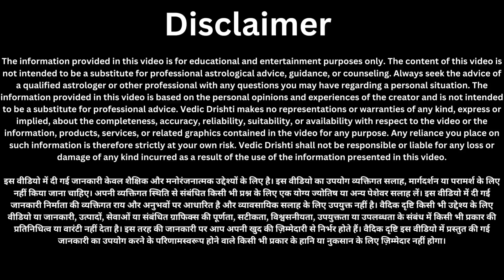24 जुलाई सावन का तीसरा सोमवार "यहां रखे एक जोड़ी हरी चूड़ी 24 घंटे के अंदर देखे चमत्कार //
24 जुलाई सावन का पहला सोमवार "यहां रखे एक जोड़ी हरी चूड़ी 24 घंटे के अंदर देखे चमत्कार //

17 जुलाई बड़ा सोमवार🤫 सोमवती अमावस्या 1 मुट्ठी नमक चुपचाप यहा फेंक दे गरीबी दूर होगी |

17 जुलाई हरियाली अमावस्या के दिन कुत्ते को खिला दे ये 1 चीज दूर होंगे सभी कष्ट

16 जुलाई रविवार घर मे पैसा नहीं टिकता तो रविवार के दिन करें थोड़े से गुड़ का यह उपाय 7 पुश्त धन बरसेगा

दीपक कि जली हुई बाती का क्या करना चाहिए, भूलकर भी ना करें ये गलती पाप लगता है |

15 जुलाई शनिवार सावन शिवरात्रि के दिन करें काली मिर्च और शहद का ये महाउपाय कभी नहीं होगी पैसे की कमी

15 जुलाई शनिवार के दिन पीपल के नीचे 1 दिया जलाकर बोले 2 शब्द, दरिद्रता दूर हो जाएगा | शनि देव

14 जुलाई सावन शुक्रवार के दिन बस एक लौंग और एक इलायची होगा सभी परेशानियों का अंत //

सावन महीने अगर आप की भी नींद सुबह 3 से 5 के बीच खुलती है, तो जान लीजिए ईश्वर देते है ये खास 3 संकेत।

6 जुलाई बड़ा गुरुवार खुद माता लक्ष्मी ने कहा बस 1 चुटकी हल्दी पूरे साल जमकर आएगा पैसा//
बुधवार की रात चुपचाप 🤫 यहां फेंक दें 1 लौंग होगा सभी परेशानियों और कष्टों का अंत, धन वर्षा होगी...

सिर्फ 1 शब्द बोलकर अभी पानी पी लो जैसा चाहोगे वैसा होगा, आपकी हर इच्छा पूर्ण होने लगेगी Mata laxmi upay

नमक के डब्बे में डाल दो ये 1 चीज गरीबी भूल जाएगी घर का रास्ता इतना पैसा आएगा कि सम्भाल नहीं पाओगे///

जो स्त्री आटे मे ये 1 चीज़ डालकर रोटी बनाती है उसके घर मे लक्ष्मी वास करती है | pradeep mishra